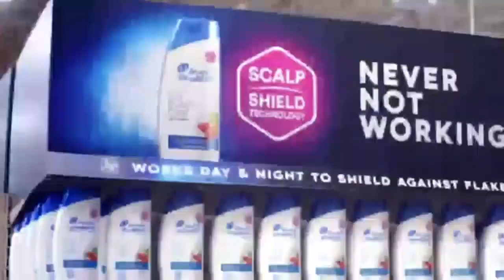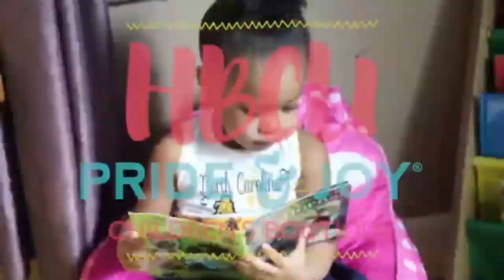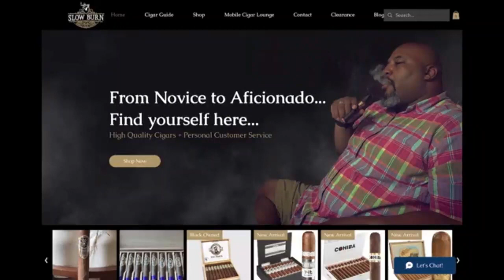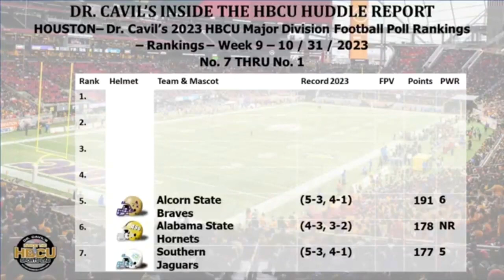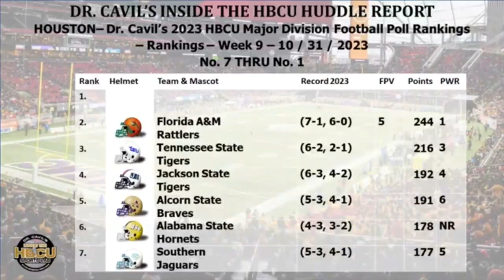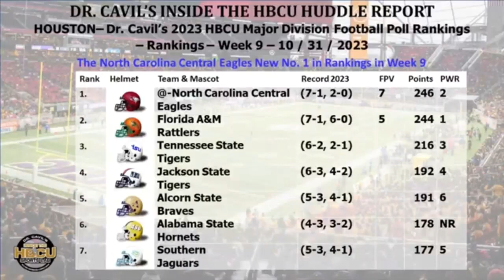Ep 452, Dr. Cavil's Inside the HBCU Sports Lab w/ Charles, Brandon King and Coach Willie Simmons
"Inside the HBCU Sports Lab" episode 452 with Dr. Kenyatta Cavil, Mike Washington & Charles Bishop radio show. Today’s show will be a good one as Dr. Cavil, Charles and HBCU Sports' Brandon King discuss the latest in HBCU news and sports plus discuss key Week 10 HBCU football match-ups.

Plus, an interview w/ FAMU Head Coach Willie Simmons.

TOPICS:
Perennial Powerhouse Norfolk State claims fourth straight MEAC Men's Cross Country Championship Title

SWAC Football Weekly Honors: Oct. 30

MEAC Announces Weekly Football Honors

MEAC Announces Weekly Volleyball Honors

SWAC Announces Soccer Tournament Seedings and Quarterfinals Matchups

Major League Soccer game bumps important SWAC West game to Sunday

Dr. Cavil’s 2023 HBCU Mid-Major Division Football Top 7 Poll Rankings – Week 9

The Benedict Tigers Remain Earn Unanimous No. 1 in Ranking in Week 9

-HBCU MID-MAJOR CLASSIC Game of Week-
Columbus, GA
Bragg Memorial Stadium
Fountain City Classic

– (SIAC) – Saturday, November 4th, 1:00PM CT – ESPN+

No. 7 Fort Valley State Wildcats (7-2, 6-1) vs No. 13 Albany State Golden Rams (5-4, 5-2)

-HBCU INDEPENDENT/NON-CONFERENCE MID-MAJOR DIVISION Game of Week-
Thomasville, GA
Veterans Memorial Stadium

– Independent (The Sun Conference) – Saturday, November 4th, 11:00AM CT

No. 10 Florida Memorial Lions (5-3, 4-1) at (HWCU) Thomas Night Hawks (1-6, 1-4)

Dr. Cavil’s 2023 HBCU Major Division Football Top 7 Poll Rankings – Week 9

The Florida A&M Rattlers Remain No. 1 in Ranking in Week 9

-HBCU CLASSIC MAJOR DIVISION Game of Week-
Mobile, AL
Ladd-Peebles Stadium
Port City Classic

– SWAC – Saturday, October 28th, 4:00PM CT – ESPN+

No. 8 Grambling State (4-4, 3-2) at No. 6 Alabama State Hornets (4-3, 3-2)

-HBCU INDEPENDENT/NON-CONFERENCE MAJOR DIVISION Game of Week-
North Charleston, SC
Buccaneer Field

– BSC-OVC – Saturday, November 4th, 3:00PM CT – ESPN+

No. 3 Tennessee State Tigers (6-2, 2-1) at (HWCU) Charleston Southern Buccaneers (3-5, 1-2)